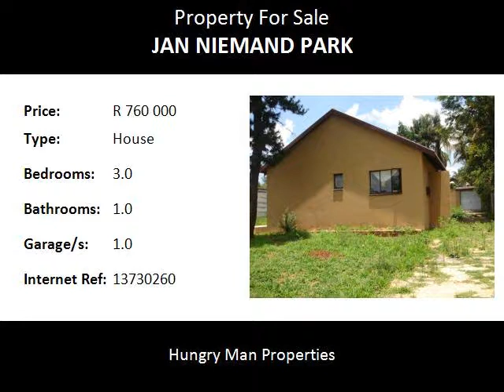3.0 Bedroom House For Sale in Jan Niemand Park, Pretoria, South Africa for ZAR R 760 000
Bedrooms: 3.0
Bathrooms: 1.0
Garages: 1.0
Price: R 760 000

Property Description:

JAN NIEMAND PARK : Aha! be the First to Purchase this Bargain property. This property Located with 3 Bedrooms, 1 Bathroom, DINING, Kitchen and 1 Garage. Come in and make an OFFER for this Bargain Family House. The property Situated Next to the TAXI Route to City of Pretoria, Mamelodi, Menlyn Shoping MALL, High School, Primary School, Colonade Shoping MALL, TUT, UNISA, Steve Biko HOSPITAL, Brooklyn Shoping MALL, Pretoria North, Wonder Park Shoping MALL, Brooklyn Shoping MALL, Univesity of Pretoria, Queenswood Shoping MALL, Montana HOSPITAL, Very Easy to N1 Highway Johannesburg and Polokwane, N4 Highway to Emalahleni and Rustenburg and many more.